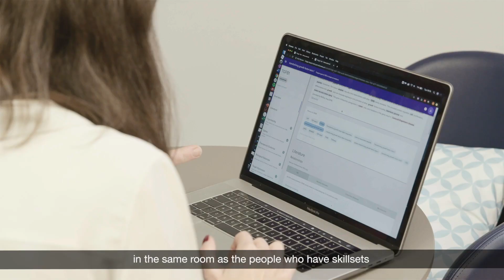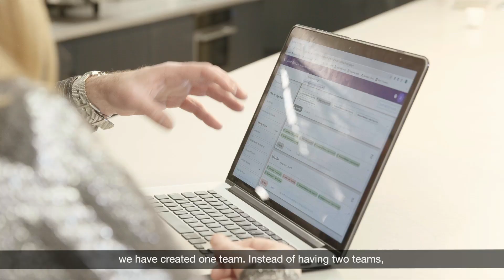Data Science and Artificial Intelligence - Turning Data into Knowledge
Our collaboration with BenevolentAI uses machine learning and AI to discover potential new drugs targets for chronic kidney disease (CKD) and idiopathic pulmonary fibrosis (IPF). By combining our disease area expertise and large, diverse data sets with BenevolentAI’s leading AI and machine learning capabilities we hope to improve our understanding of complex disease biology and more quickly identify new drug targets.

To find out more about how data science and AI have the potential to transform drug discovery and development